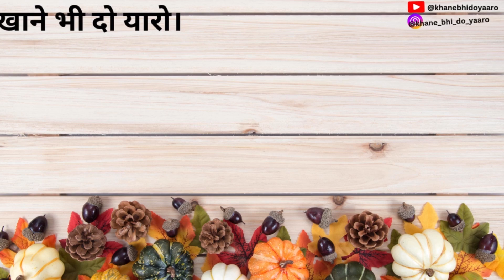बिल्कुल बाजार जैसा डोसा, सांभर और नारियल चटनी घर पर बनाएं | Khane bhi Do yaaro।Youtube2024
बाजार जैसा डोसा, सांभर और नारियल चटनी घर पर बनाएं | Khane Bhi do yaaro

इस वीडियो में हम आपको घर पर ही स्वादिष्ट और क्रिस्पी डोसा, पारंपरिक सांभर और ताज़ा नारियल चटनी बनाने की आसान रेसिपी सिखाएंगे। अगर आप भी बाजार जैसा डोसा और सांभर घर पर बनाना चाहते हैं, तो इस वीडियो को अंत तक ज़रूर देखें।

इस वीडियो में आपको मिलेगा:
- परफेक्ट डोसा बैटर बनाने की टिप्स
- सांभर बनाने की आसान विधि
- ताज़ा और खुशबूदार नारियल चटनी की रेसिपी

सामग्री की लिस्ट और स्टेप-बाय-स्टेप गाइड के साथ, इस रेसिपी को फॉलो करना बहुत आसान है। अब बिना बाहर जाए, घर पर ही पाएं दक्षिण भारतीय खाने का मज़ा!